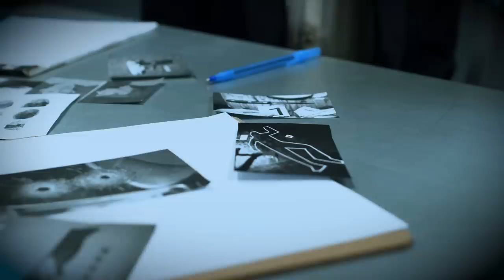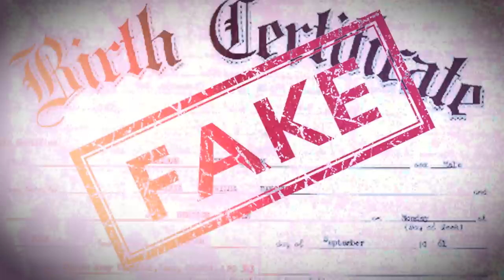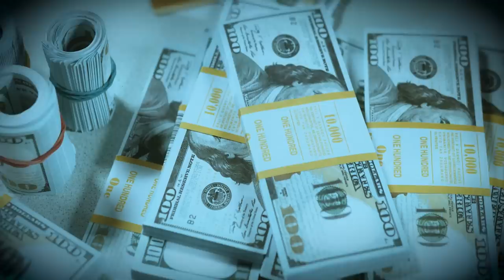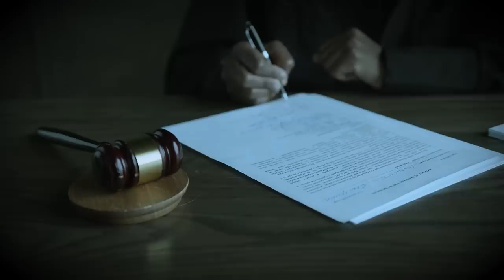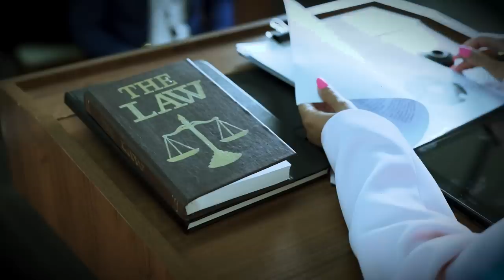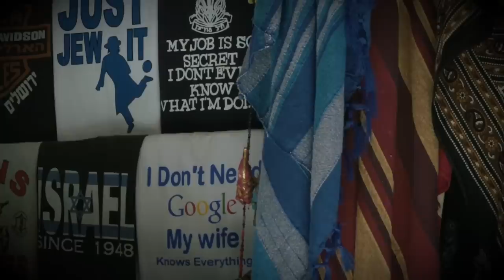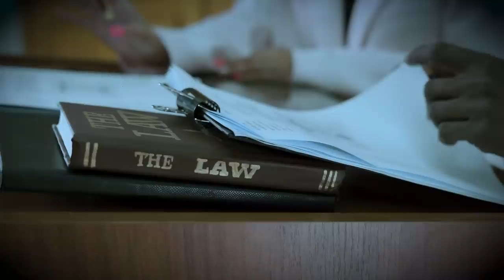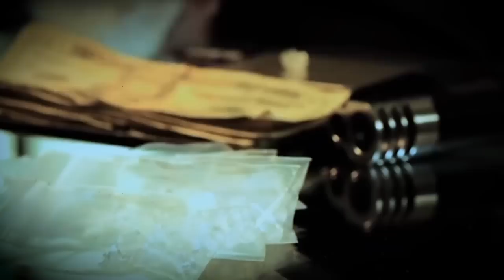The MOST RUTHLESS Founder of the Hells Angels: Sonny Barger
From drug deals, kidnapping, and assault to murder, this is the story of Sonny Barger, the leader of the most notorious bike gang, the Hells Angels. But first, let’s take a look at his early life.

Ralph Hubert Barger, Jr. was born in Modesto, California, on October 8, 1938. His surroundings were far from idyllic as he grew up in Oakland after the war. With industries collapsing and unemployment increasing, the city's fortitude was tested.

Barger was a force to be reckoned with from a young age. School suspensions piled up as he brazenly battled with teachers and engaged in lively fights with his classmates. Formal schooling had lost its allure, prompting him to make the audacious decision to leave the halls of academia.

While his peers fell to the dark seduction of narcotics, Barger boldly charted his course. He sought refuge in a simple grocery store amid the mayhem, earning an honest living amidst the metropolitan tumult. But deep within his core was a craving for something more, something remarkable.
Barger set out on a daring trip that would change his life forever when he was just sixteen years old. Enlisting in the United States Army, he desired the organization, fraternity, and weaponry expertise that awaited him. But fate had a horrible twist in store for them. The military chapter abruptly ended when a fake birth certificate was discovered, leaving Barger to negotiate the uncertainty that awaited him.